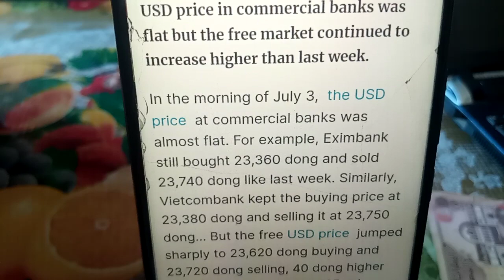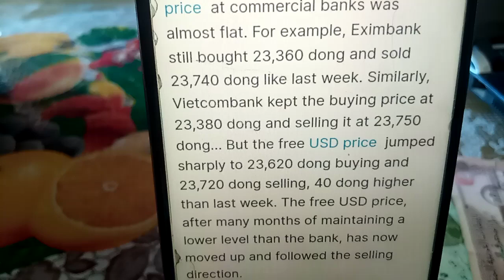VIETNAMESE DONG RATE / DOLLAR VS DONG 💥 03/7/2023 / IRAQI DINAR EXCHANGE RATE